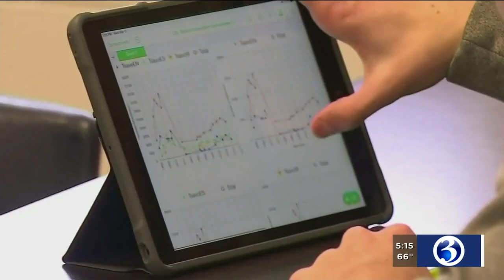VIDEO: Education center opens for Bristol students participating in remote learning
Remote learning and hybrid schedules may help reduce the risk of spreading the coronavirus, but they also come with downsides.